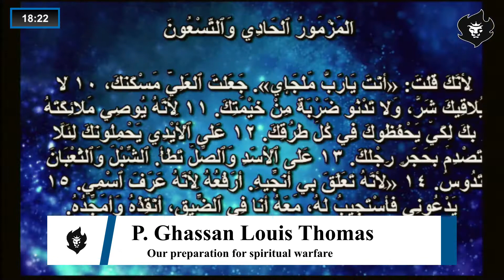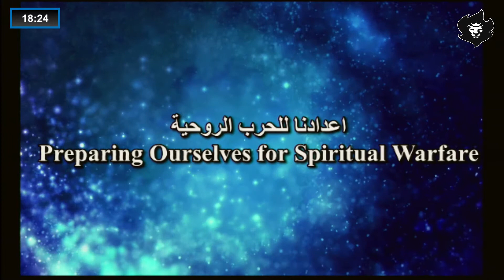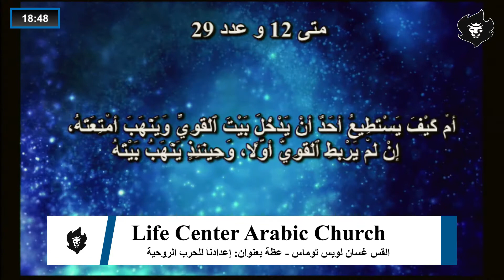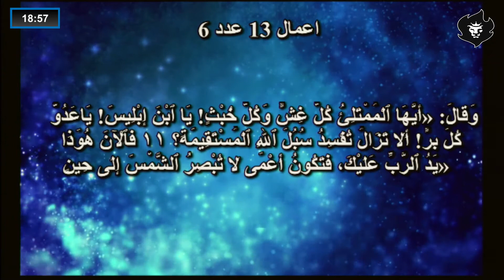إعدادنا للحرب الروحية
Sunday meeting  12/01/2020
Pastor Ghassan Louis Thomas
Preparing Ourselves for Spiritual Warfare
القس غسان لويس توماس - عظة بعنوان: إعدادنا للحرب الروحية - إجتماع الأحد 12/01/2020